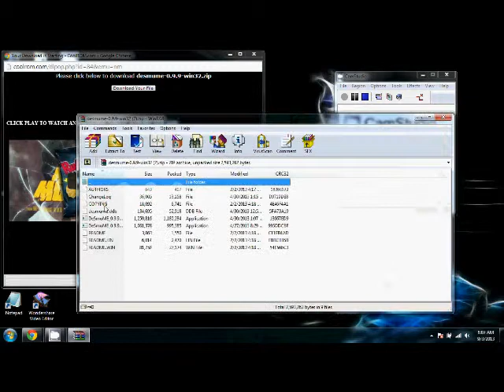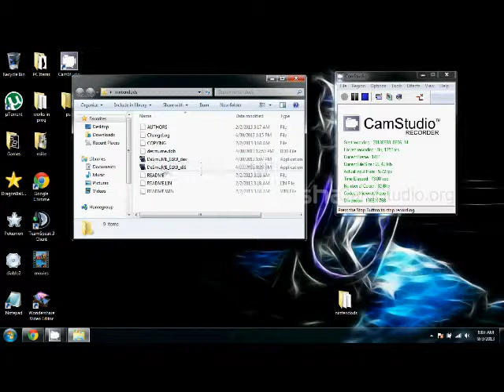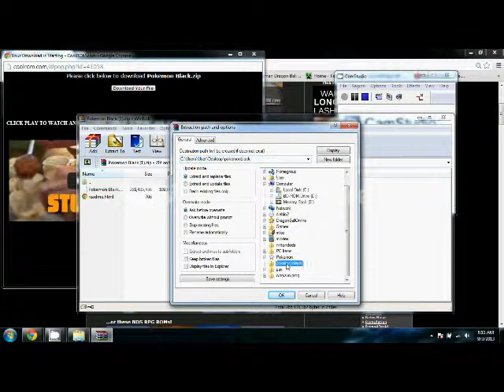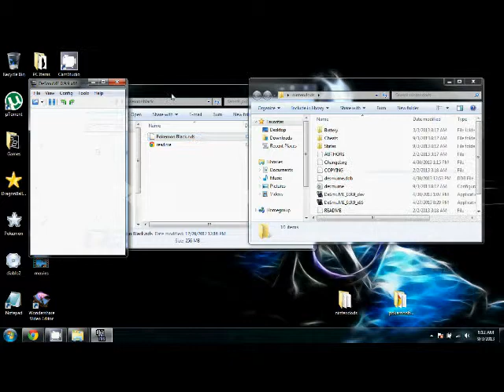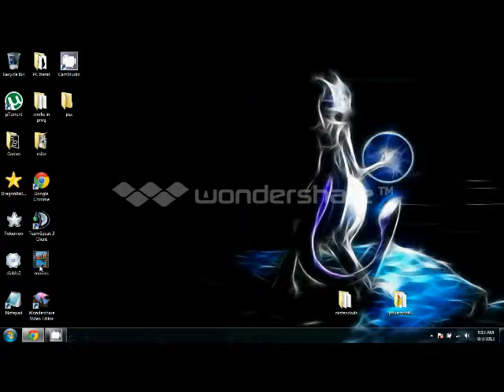nintendo ds emulator tutorial